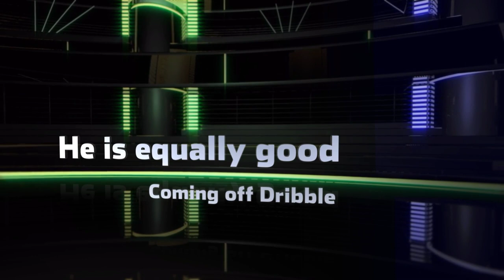Alexandros Antetokounmpo Presentation Video | ChampionsID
Alex Antetokounmpo is the youngest of the 4 Antetokounpos. He is the Greek Freak Vol 4.0.
He is 16 years old, Playing for the Dominican High School, already 6.7''' with an impressive Wingspan of 7.2''.